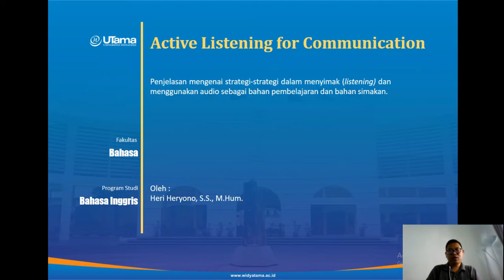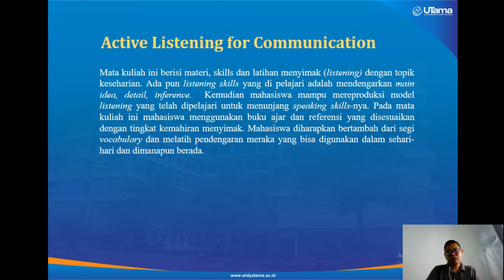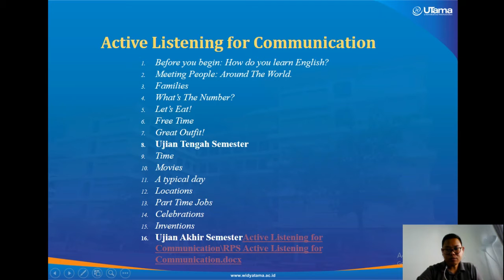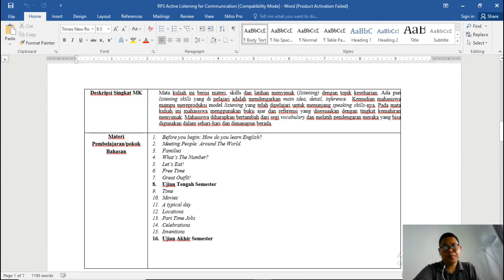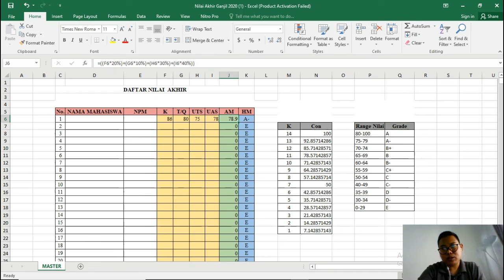Active Listening for Communication